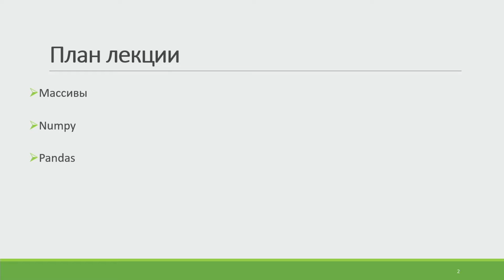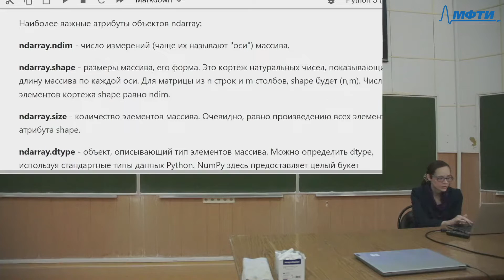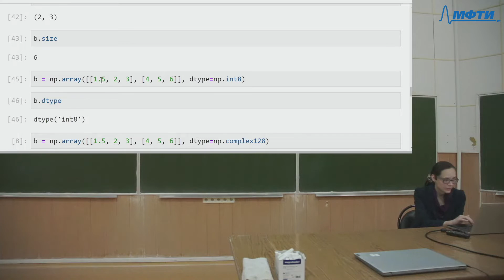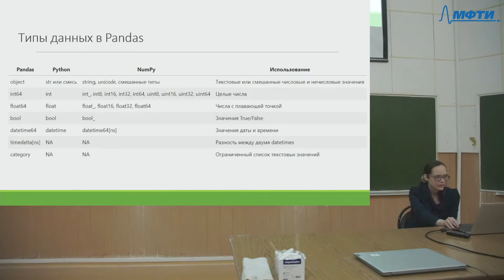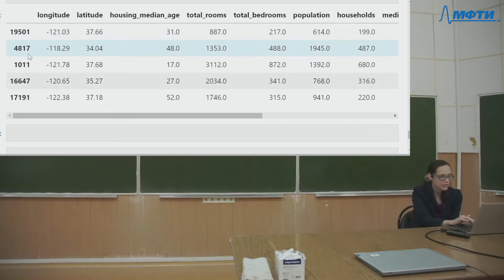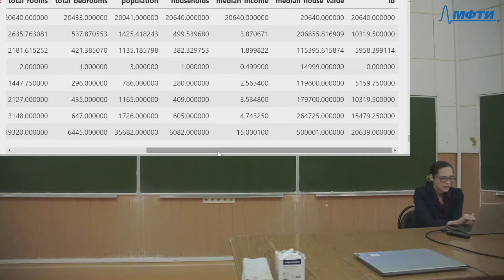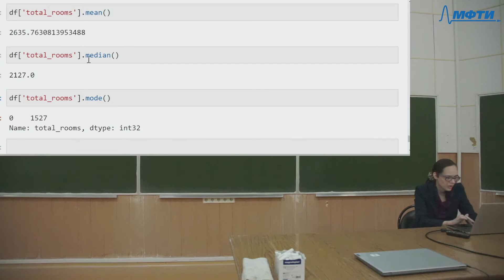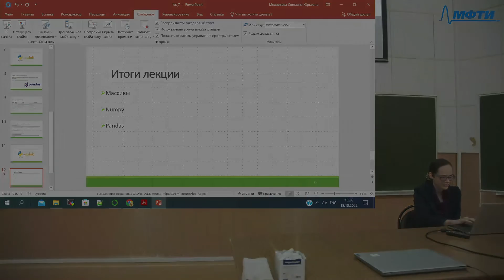Информатика, Медведева С. Ю., 18.10.2022г.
Предмет: Информатика
Тип занятия: лекция
Преподаватель: Медведева Светлана Юрьевна
Физтех-школа: ФЭФМ